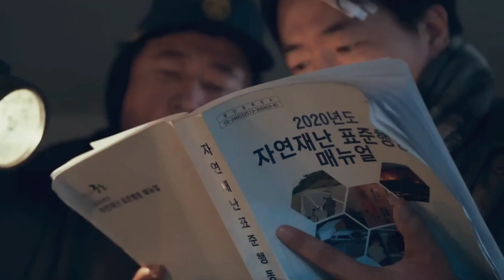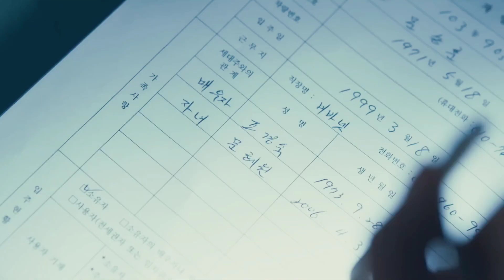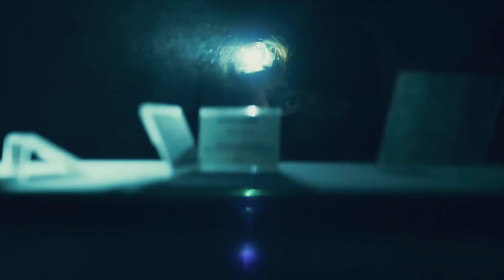Due to debt | Movie plot | Concrete utopia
this is the movie storyline of " Concrete utopia ". please be wise to watch as this contains spoilers. highly recommended if you have watched it and want to know the plot in the story.